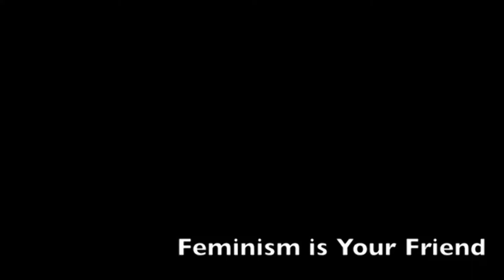feminism is your ememy